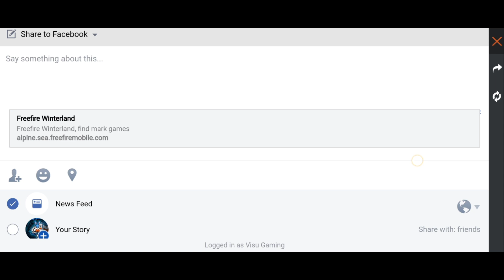how to claim treasure hunt pin free fire || treasure hunt pin keise milega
treasure hunt pin keise milega
how to claim treasure hunt pin
treasure hunt pin
keise milega treasure hunt pin
raj gaming zone
Paras gaming FF
Dilz Gaming

How to complete this event
Free fire
New event

केसे मिलेगा फ्री में
New event malayalam
Malayalam new event free fire
How get free Reward Free Fire
Free fire free reward
Aaj kal new event
Aaj new event free fire